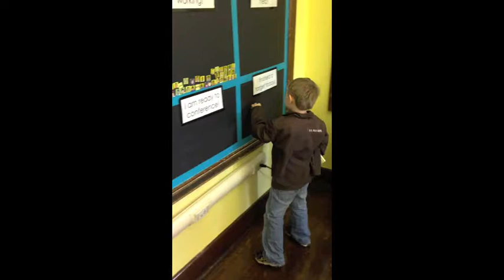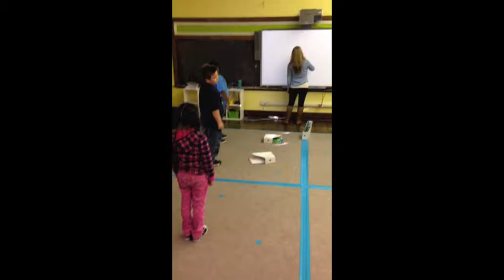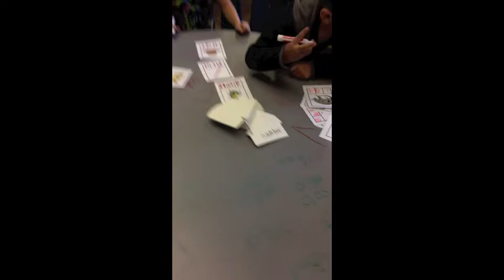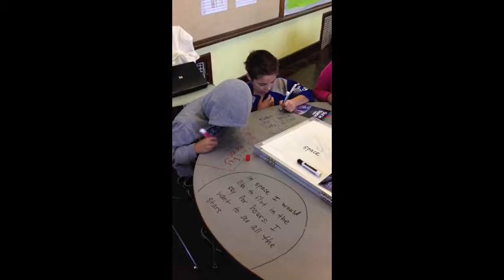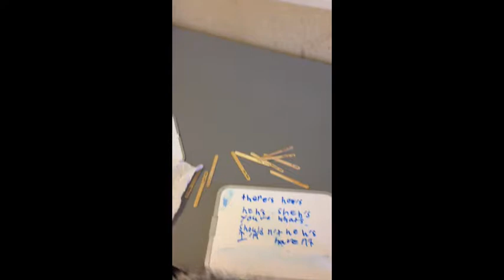The Learning Village